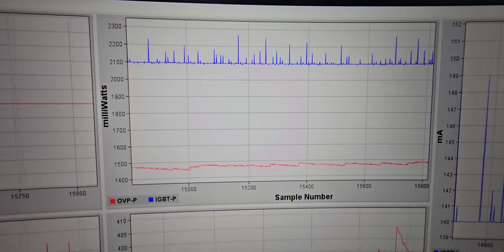VRCC Power Unit 705180 scanner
Testing the VRCC Power Unit, all signal in & out of the unit are displayed in the monitor at 50 samples per second. all data are recorded for future use